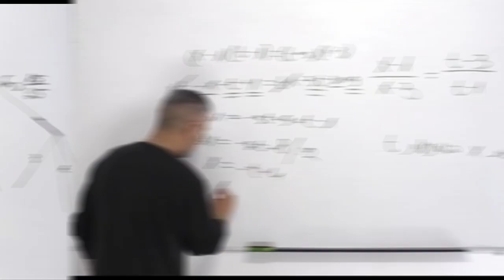ovad lev ari sigma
OVAD THE GOAT 🐐🐐🐐🐐